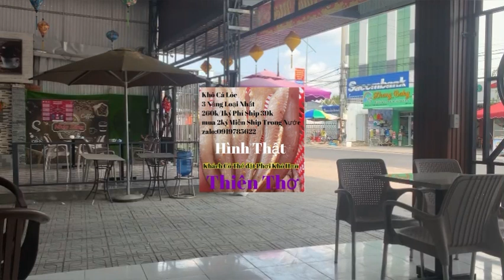Trọng sún ấp ủ dự án ma